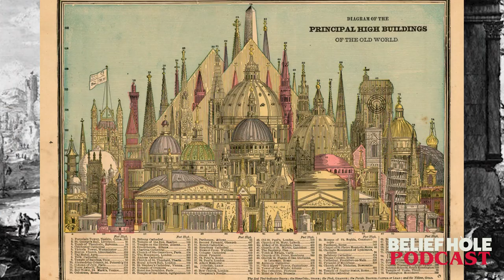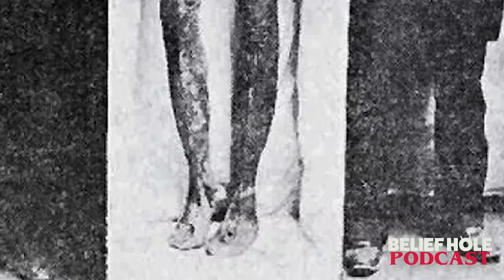​@TheConfessionalsPodcast Crossover | Dogman Theory, Sky Creatures, UFOs and Bigfoot! | 3.18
Well hello hello Belieflings! On today's episode, we pull out the pickaxe and make room in the Belief Hole for a fellow intrepid explorer of the bizarre and the unexplained.

Tony Merkel from @TheConfessionalsPodcast podcast joins us as we dissect some conspiracy culture and recount true tales of coyote chomping dogmen, wounded sky beasts, alien abduction, and Bigfoot bigotry. So turn up the volume and open your mind, as we set out into the void!

Also… Cynocephali breakdown, Tony’s love language, and Jon gets abducted!

TIMESTAMPS:
01:10 | Topic Introduction - true stories of Dogman, sky creatures and more w/ Tony Merkel of The Confessionals podcast
05:55 | The genesis of a paranormal podcaster - Tony's Story
13:51 | Dogman Hunting in Kentucky
14:59 | Three possible realities of the Dogman
17:13 | Dog VS Dogman - Kyle's Kentucky Encounter | STORY
24:54 | Cynocephali - dog-headed men recorded in history
28:16 | The brain as a filter - limiting our view of the paranormal
32:52 | National Parks Containment Theory - Missing 411 + Dogman
39:48 | Expansion Preview - Freaky Bigfoot and Hairy High Strangeness
42:16 | Jeremy Encounters Smoke Monster in Akron, Ohio | STORY
52:41 | Sky Creature | Biological UFO Encounter | STORY
55:05 | Paranormal Dogma VS Open-Mindedness
59:36 | Conspiratainment and the Satanism Debate
01:15:29 | Jon encounters a UFO in Austin, TX | STORY
01:23:08 | NDEs and the Afterlife
01:28:31 | Episode wrap-up

Get Expansion Episodes:
3.18 EXP | Freaky Bigfoot Stories and Hairy High Strangeness